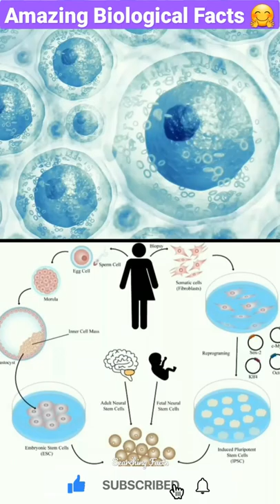Amazing Facts About Biology🤗🤯🧐||3 biological facts